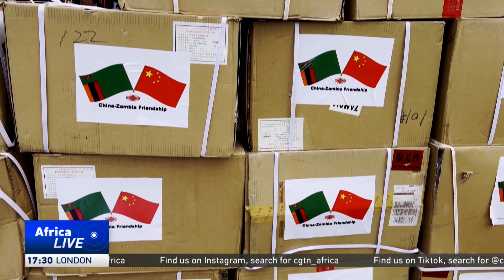Chinese medical team donates supplies to help Zambia combat cholera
A Chinese medical team has donated supplies to the Cholera Treatment Center in the capital, Lusaka. Items include protective clothing and isolation gowns, as well as other personal protection and disinfection items. Zambia's health ministry says China's support will help to combat its cholera epidemic.